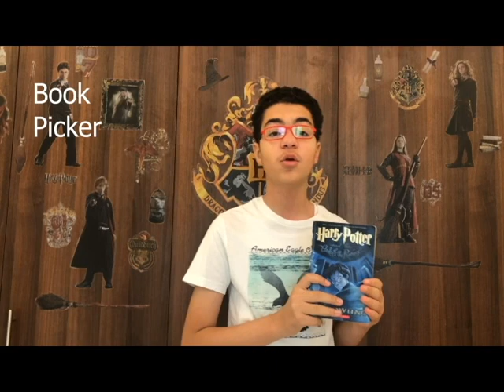عرض كتاب هاري بوتر و جماعة العنقاء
الرواية من الروايات العالمية الاكثر انتشارا في الساحة الروائية حيث هاري بوتر الذي ينتظر عامه الخامس في مدرسة هوجوارتس للسحر والشعوذة، تلقي خلال قضائه عطلته الصيفية مع عائلة(دورسلي) مكتوبا واحدا من أصدقائه رون ويزلي و هيرميون جرانجر. ولهذا السسبب مر الصيف طويلاً ووحيداً علي هاري. وعندما كان يقيم مع خالته وزوج خالته من أجل عطلته الصيفية، تعرض لهجوم الديمنتورات (المصاصين). ففعل هاري تعويذة الحامي من أجل حمايته وابن خالته دادلي .وسرعان ما يعلم هاري بعد هذه الواقعة، أن جارة خالته (آرابيلا فيج) تكون مراقبة، و جعل( دمبلدور)من مهامها حماية ومراقبة هاري. استدعت وزارة السحر هاري لجلسة محاكمة وربما سيتم طرده من هوجوورتس أيضا بناءً علي قرار التقييد المنطقي للسحر تحت السن القانونية. وفي ليلة ما وبأمر (دمبلدور) ، جاء الي غرفة (هاري) صيادي السحر الأسود اللذين كانوا من بينهم( ألاستار مودي ذوالعين المجنونة)، (كنجسلي شيكلبولت)، و(نايمبهادورا تونكس)، واندفعوا بعجلة الي (تعويذة الشاب) قائلين أن (دمبلدور) ينظم محكمة تمييز رسمية في (وزارة السحر)، وأن يحضروا الي المنزل رقم 12 في ميدان (سيرياس) العراب. هذا المنزل في نفس الوقت مركز الادارة السري ل جماعة العنقاء.وفتح(سيريس) لجماعة العنقاء منزل عائلته من أجل الاجتماعات. ومن خلال صورة قديمة أظهرها (مودي) لوالد ووالدة هاري، يعلم أنهما كانا من الأعضاء الأوائل ل جماعة العنقاء،